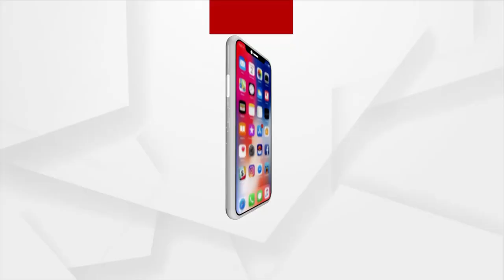Argus Exclusive Interview with Historian Deepak Kumar Panda over Freedom Struggle in Sambalpur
Deepak Kumar Panda, a cultural researcher and historian, discusses the freedom struggle in Sambalpur. Many events, including the Sambalpur district, are making history in the Indian independence struggle. Birsurendra Sai and Sambalpur played a leading role in the armed struggle.